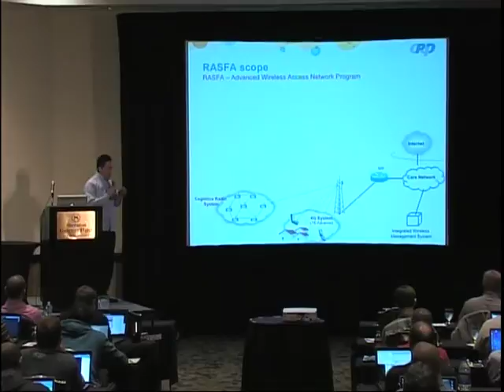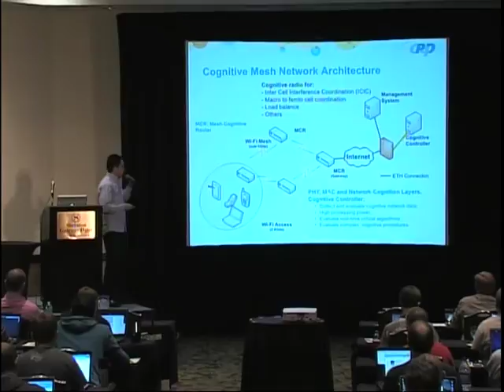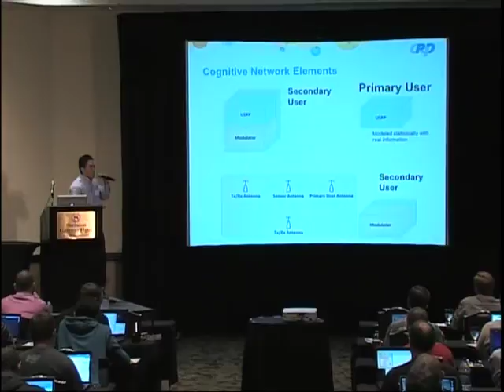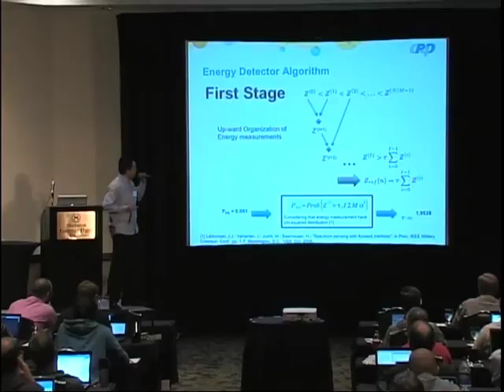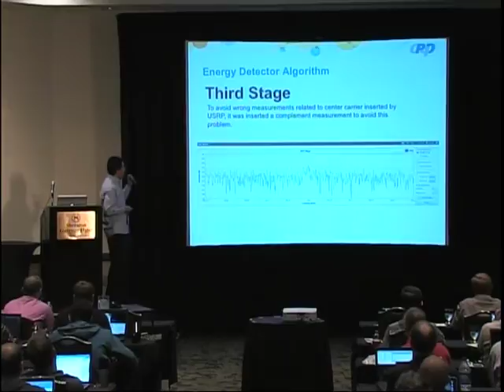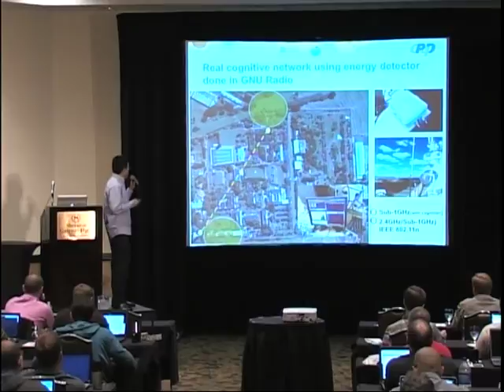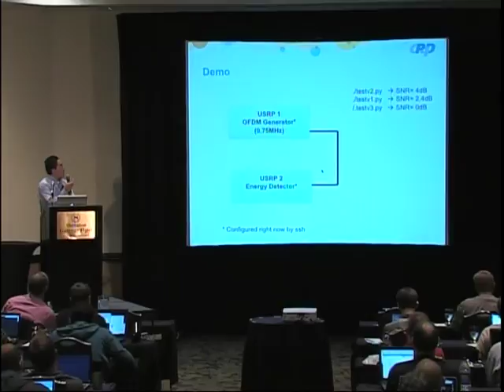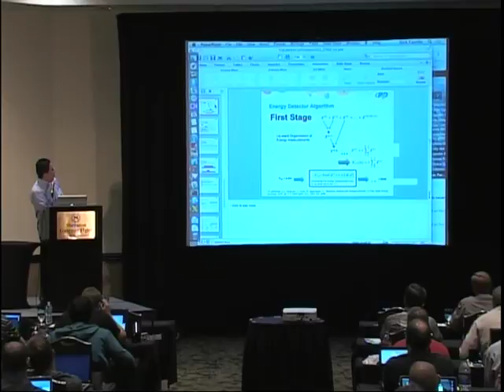GRCon12: Carillo - Building an efficient energy detector with SDR and GNU Radio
During the last few years, much research has been focused on algorithms to improve spectrum sensing. One of these research topics is related to energy detection of signals with low SNR. Most of the research focused on energy detections algorithms is done in simulation tools such as Matlab.

The objective of this work is to build an energy detection block that could be used as a tool in GNU Radio or in GNU Radio Companion. The main characteristic is that the energy detection block gets optimal accuracy when it tries to detect signals with low SNR. It has parameters that could change sensing sensitivity and bandwidth.

Real testing shows that the energy detector block gets excellent accuracy sensing signals with SNR equal to 4 dB with a bandwidth of 5 MHz.